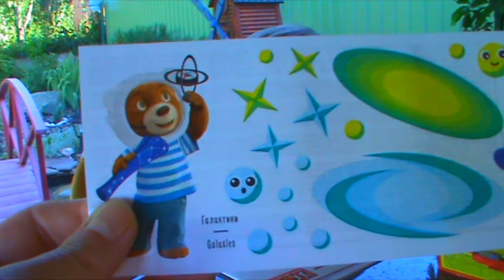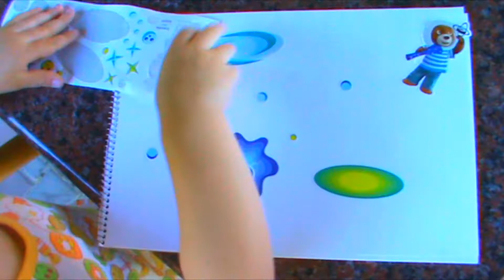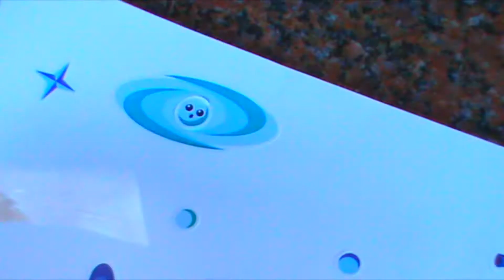БАРНИ КОСМОС - ГАЛАКТИКИ новый Космический Конкурс распаковка и сюрприз Stickers Space galaxy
Новый космический Барни космос галактики - собери разные картинки с планетами и их обитателями.
Давай знакомиться. Я Матильда. Мне 3 года.
Я обожаю новое и интересное, Играть в игры с любимыми игрушками, люблю мороженое и весёлые игры с куклами Как мама.
А еще мы снимаем распаковку игрушек челленджи и влоги в развлекательных центрах, игровых площадках и просто на свежем воздухе.
Матильда очень любит смотреть каналы Мисс Катя (miss katy) kids toys Диана и Рома (Kids Diana Show /  Kids Roma Show) Miss Mili /Капуки Кануки Как мама и канал Лучшие подружки для детей.

Если понравилось видео ставь пальчик вверх и оставляй комментарии )

Всех люблю. мур мяу...